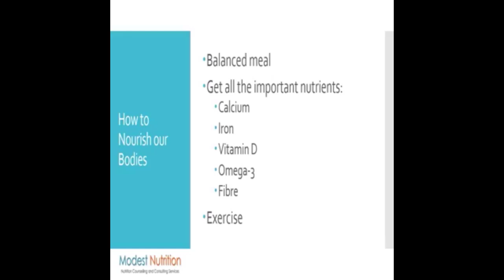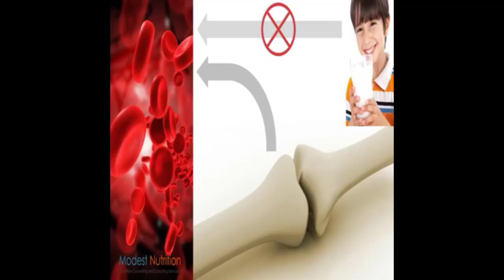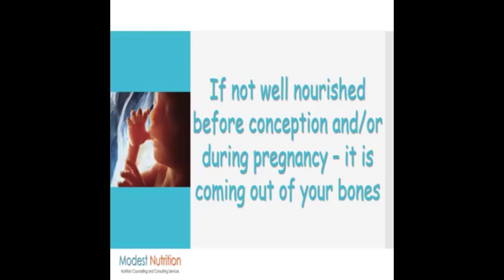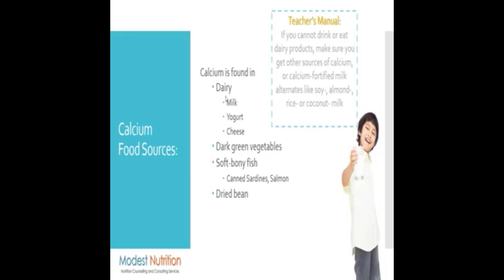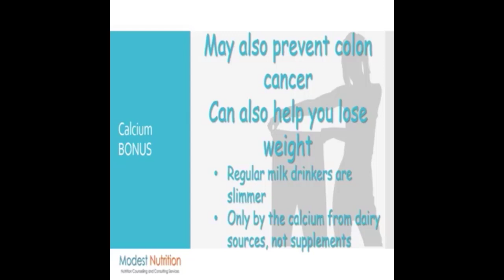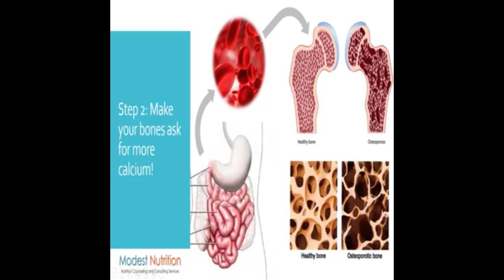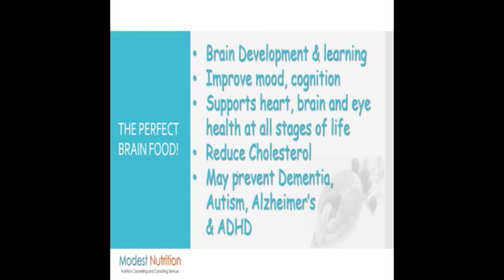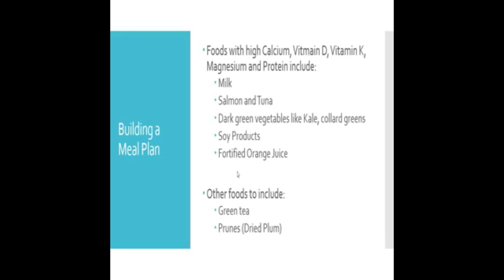Important Nutrition for Healthy Woman's Body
This video is to empower women to take back control of their health and wellbeing by becoming aware of how your body works!